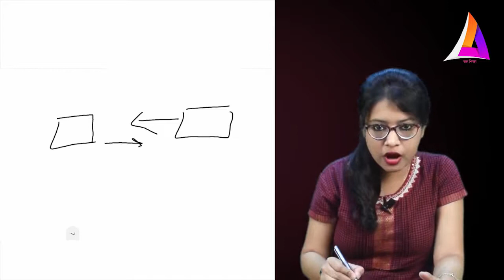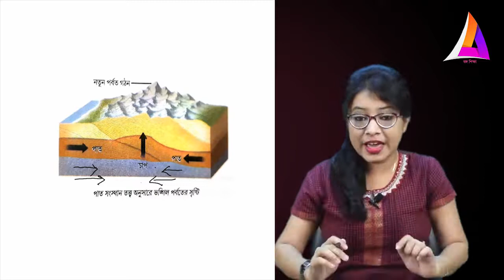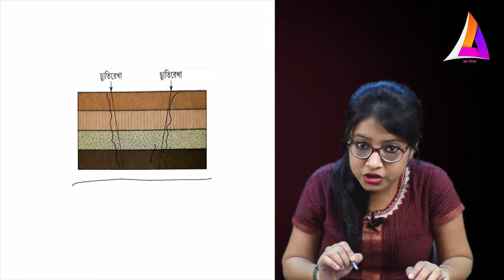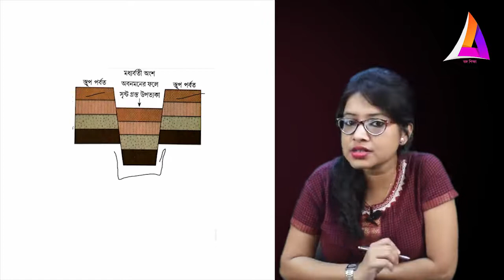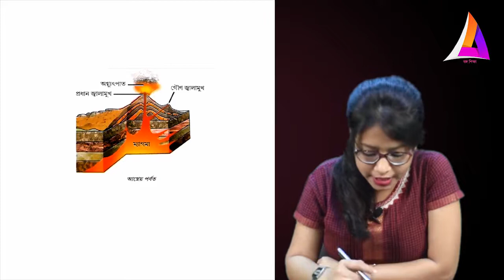ভূমিরূপ | ক্লাস 7 ভূগোল